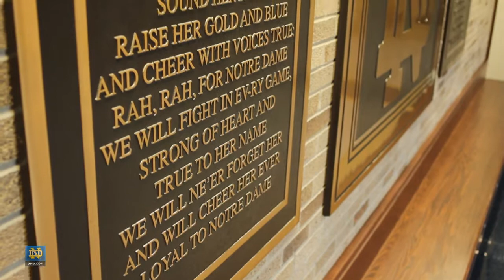A Conversation With Bobby Bayliss: Part 2, Family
After 44 years as a head coach, including the last 26 at Notre Dame, Bobby Bayliss is calling it quits. In a 4 part conversation with UND.com's Jack Nolan, Coach Bayliss discusses his career. In part 2, Bayliss explains how his family fit into the Notre Dame family.